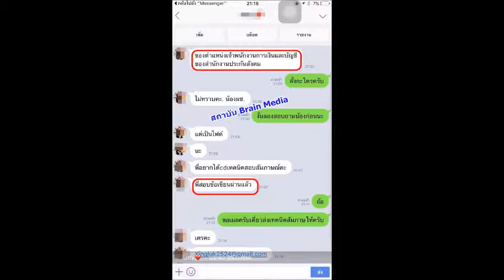Loadแนวข้อสอบ นักประชาสัมพันธ์ มหาวิทยาลัยเทคโนโลยีราชมงคลล้านนา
- ความรู้เกี่ยวกับมหาวิทยาลัยเทคโนโลยีราชมงคลล้านนา
- แนวข้อสอบ พรบ.พระราชกฤษฎีกาบ้านเมืองที่ดี 2546
- แนวข้อสอบ พรบ.ระเบียบข้าราชการพลเรือนในสถาบันอุดมศึกษา
- แนวข้อสอบ Aptitude Test
- การเขียนเพื่อการประชาสัมพันธ์
- การผลิตสื่อวีดิทัศน์เพื่อการประชาสัมพันธ์
- หลักการประชาสัมพันธ์
- ความรู้เกี่ยวกับนักประชาสัมพันธ์
- แนวข้อสอบนักประชาสัมพันธ์